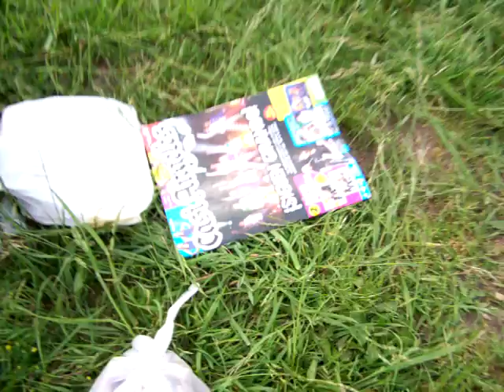sierra colorada en lago escondido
chicos de la escuela 26 visitaron el lago escondido